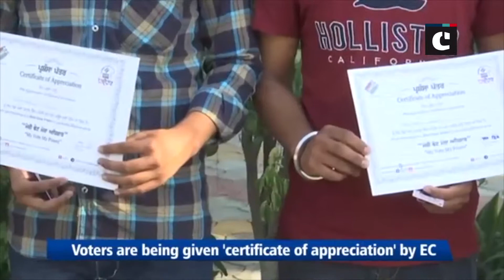Re-polling underway at Amritsar's booth no 123, voters get 'certificate of appreciation' by EC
Amritsar (Punjab): Re-polling for LS elections underway at booth No. 123 in Punjab's Amritsar Parliamentary constituency on Wednesday. Voting process is being held peacefully.